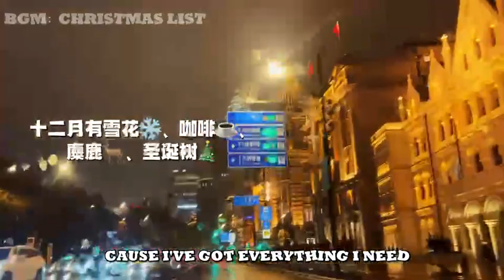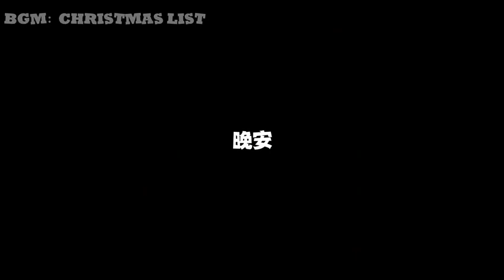聖誕節特別企劃🎄🧑‍🎄christmas vlog 「小可愛吃播」ASMR MUKBANG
cute style MUKBANG
上海美食 shanghai Food